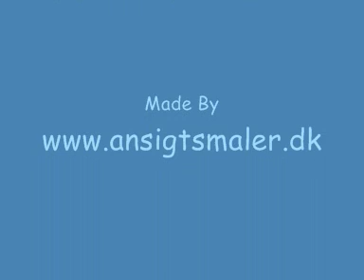Spiderman Cake Close Up Pictures